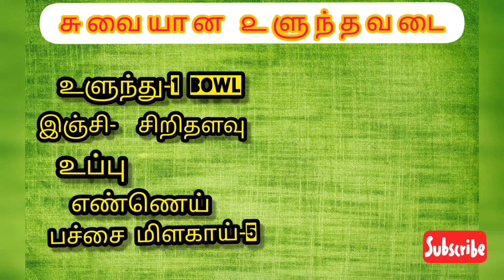yummy😋 medhu vadai#mr.pk#@@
make it quick and eat